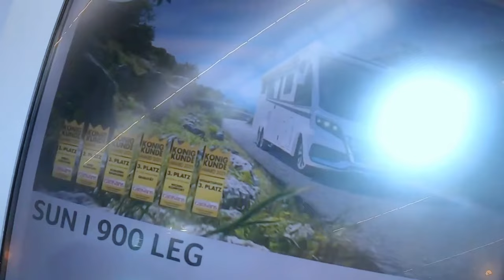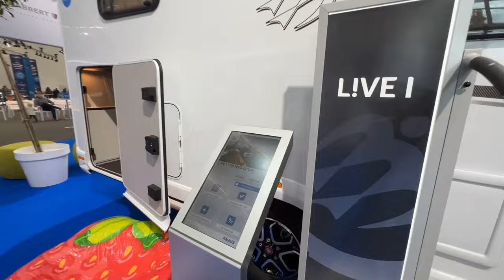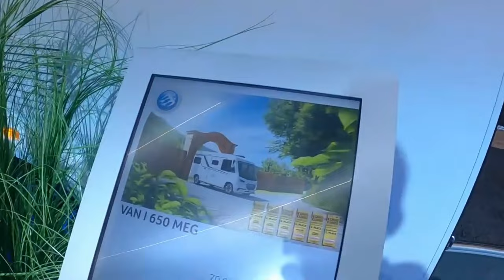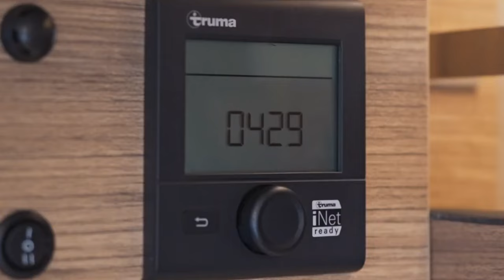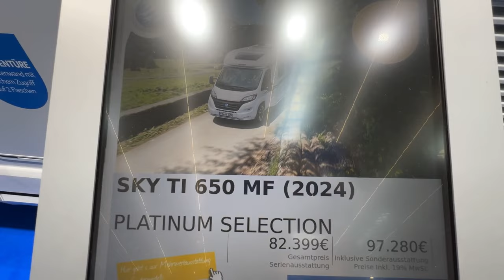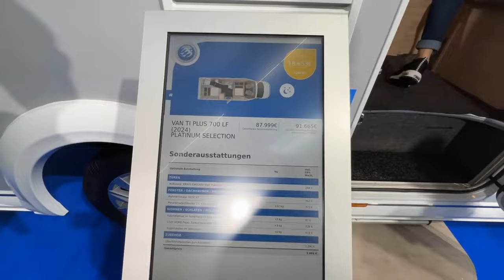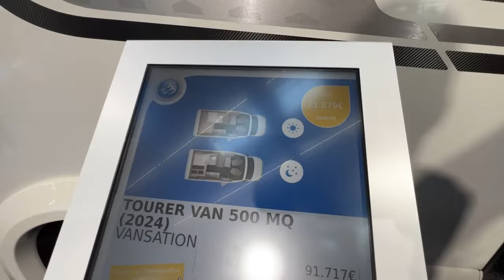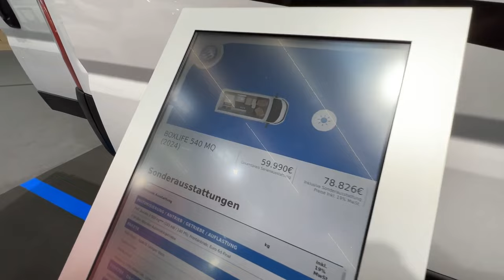Rolling in Luxury RV: KNAUS in 2024 Class B Motorhomes Unveiled!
Explore the epitome of luxury on wheels with KNAUS latest 2024 motorhome models. Join us on an exclusive tour of innovation and comfort!

Thanks to the channel for partial use of the content.

❓ ABOUT US:
Welcome to Olvi Life - your guide to the world of motorhomes and life on wheels! We are dedicated to everything related to road trips, living in a motorhome, and the cozy home on wheels. Here, you will find fascinating reviews of various motorhome models, technical videos on repairs, upgrades, and DIY motorhome projects.

Chapters:
  0:00 Intro
  0:07 Motorhome KNAUS SUN I 900 LEG
01:34 Motorhome KNAUS LIVE I 700 MEG
03:24 Motorhome KNAUS VAN I 650 MEG
04:39 Motorhome KNAUS VAN WAVE 640 MEG
06:30 Motorhome KNAUS SKY TI 650 MF
07:40 Motorhome KNAUS VAN TI PLUS 700 LF
08:28 Motorhome KNAUS VAN TI PLUS 650 MEG
09:50 Motorhome KNAUS TOURER VAN 500 MQ
11:27 Motorhome KNAUS TOURER 500 LT
12:22 Motorhome KNAUS BOXLIFE 540 MQ